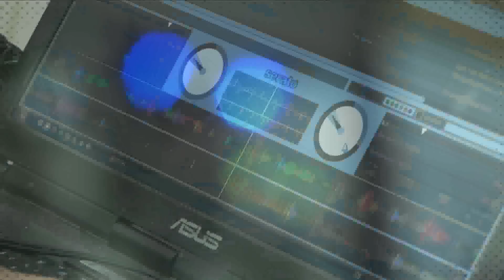Skillz On The Ice - Hockey show - HD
| Hockey & Ice skating exhibition | Soutěžní odpoledne | Nízkoprahový klub COOLNA Znojmo | Exhibice HC Znojemští Orli | Skillz on the ice - 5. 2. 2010